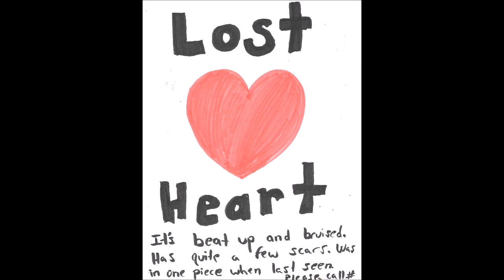Lost Heart [Original Composition]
It's hard to move on when your heart anchors you down to your past...

Sheet music available upon direct message